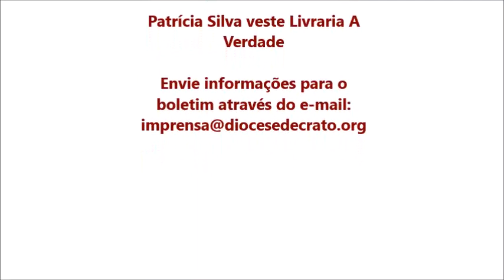Agenda Aí! (08-11-2019)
Assembleia Diocesana de Pastoral, bênção da Igreja e altar, crisma. Isso e muito mais trazemos para você na edição de hoje. Agenda Aí!